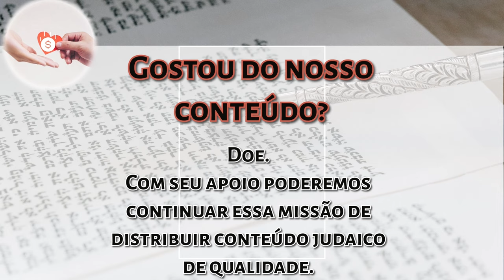Parashat Vaetchanan - Foi suficiente Moisés rezar 515 vezes? - R Moshé Tamim - Hidabroot Brasil 2024